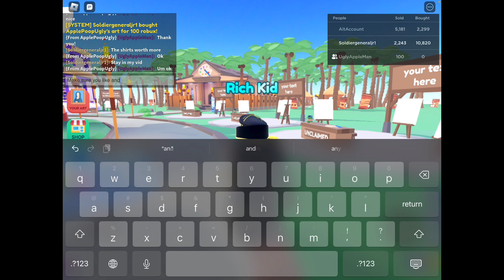I spent all my robux on art